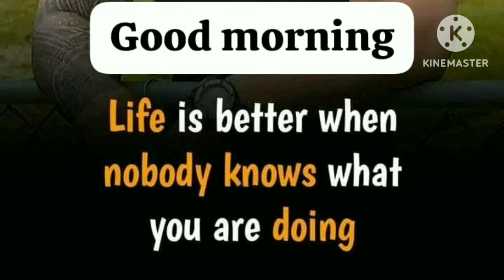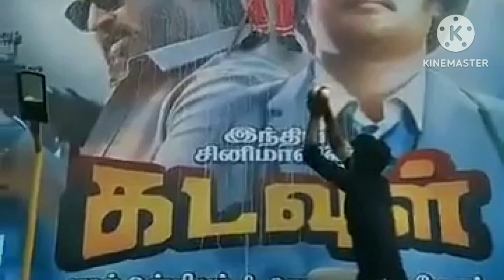வேட்டையன் படத்தின் மாஸ் புதிய அப்டேட்ஸ் வெளியானது